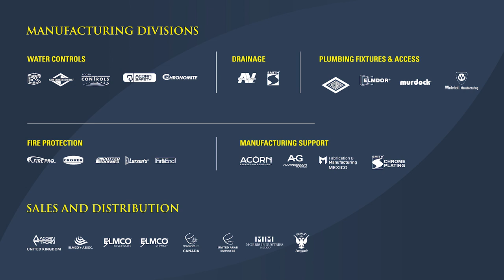Don Morris Discusses Diving Into Big Projects in How Do You Eat An Elephant Season 2, Chapter 7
In the Season 2, Chapter 7 video, Don digs into his propensity for diving into big, ambitious projects rather than moving one slow step at a time.

“The backflow and regulator business is a big project. Most companies would tackle the regulator, get it in the marketplace, and then tackle backflow,” Don explains. “We’re doing both together.” This aggressive, get-it-done approach is one that characterizes MGI as a company.

So how does Morris Group International approach such large and difficult products—in other words, how does one eat an elephant? Watch the video above to find out.

Missed the previous videos in this series? Watch them all on YouTube!

ABOUT MORRIS GROUP INTERNATIONAL Morris Group International includes 28 divisions and partnerships and 27 locations worldwide. From stainless steel toilets, engineered plumbing and drainage products, and vacuum plumbing systems to drinking fountains and electric water heaters, our products come out of our manufacturing facilities in North America ready to meet the needs of any construction or building project. Because we research, design, and manufacture our own products, customers have the benefit of going to one supplier to get the job done with choices that meet ADA requirements, environmental concerns, and the highest standards for safety and design. With over 75 patents and thousands of products, Morris Group International has 2,000+ employees and over 2.5 million square feet of manufacturing, office, and warehouse space.